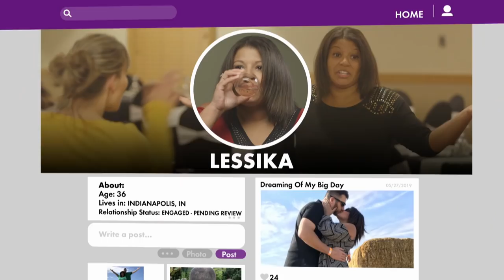'I'm Makin' Him Marry Me!' Sneak Peek | Bridezillas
Both Lessika and Amanda have grooms who couldn't care less about the wedding and are more concerned with the actual marriage. Are the men right or are they walking on very thin ice?

Bridezillas celebrates the craziest, most over-the-top brides wreaking wedding day hell with epic meltdowns, family feuds & social media wars! As they take the plunge to the altar, they vow no one will get in the way of their ‘perfect’ day!